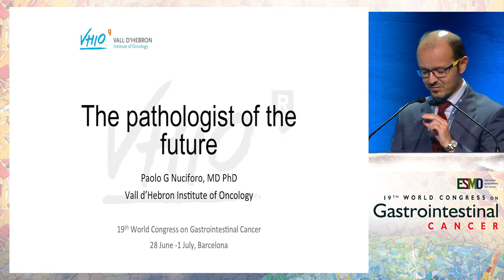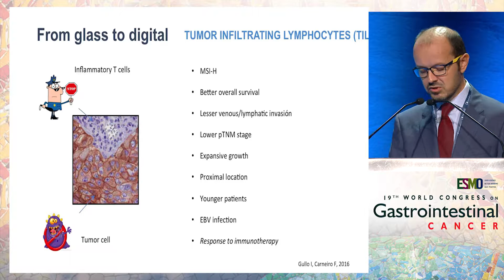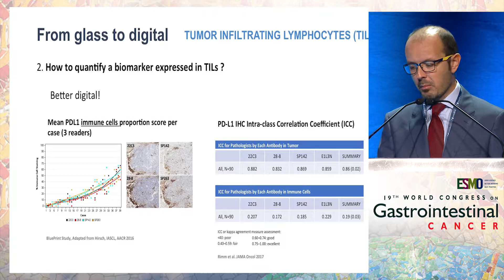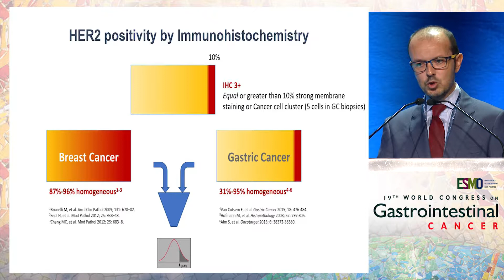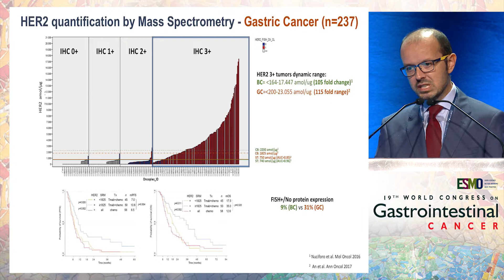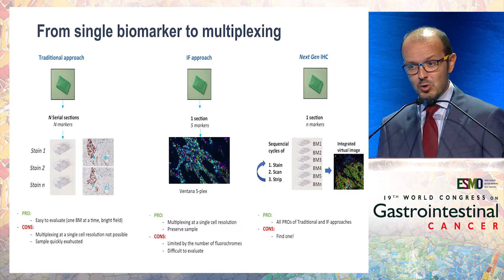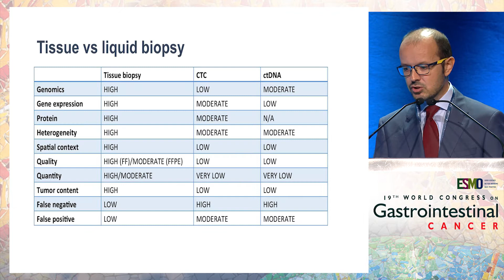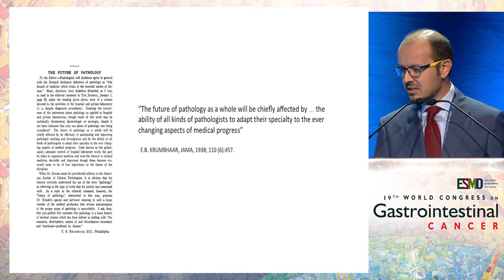The pathologist of the future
In this presentation from the ESMO 19th World Congress on Gastrointestinal Cancer, Dr. Paolo G. Nuciforo discusses pathology and the future role of the pathologist in the treatment of GI cancer.